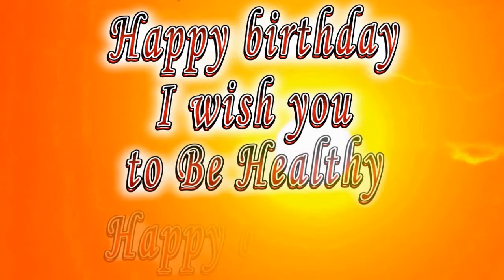Happy birthday Beckett